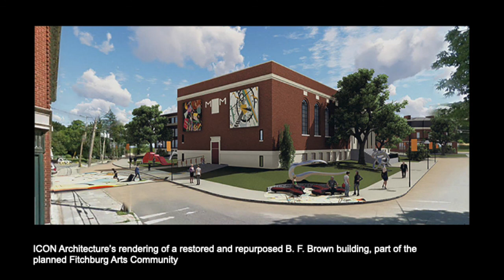Art Matters: Eugene Finney